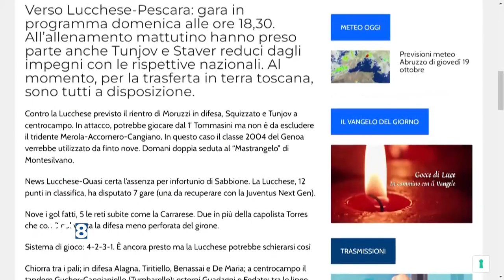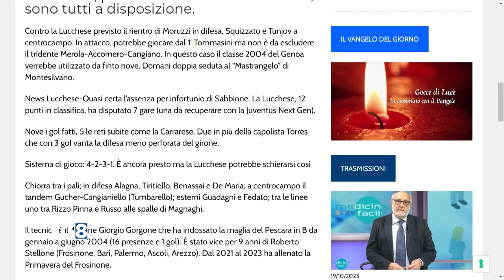Verso Lucchese - Pescara: rientrati Tunjov e Staver, tutti a disposizione